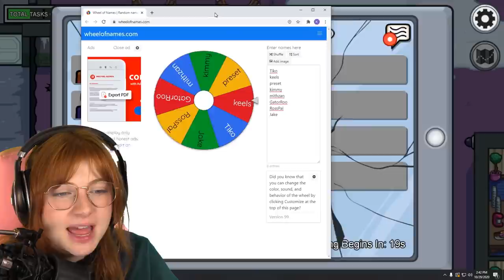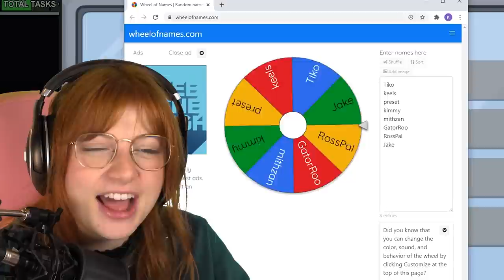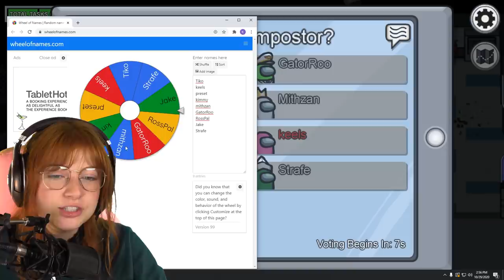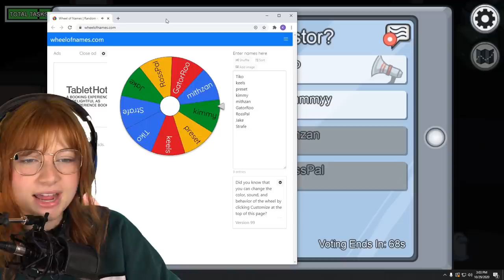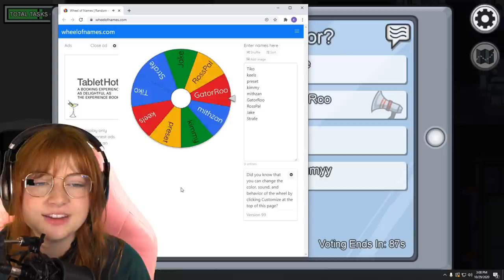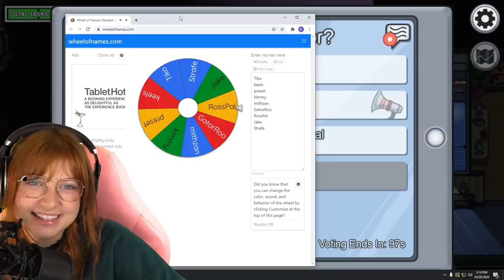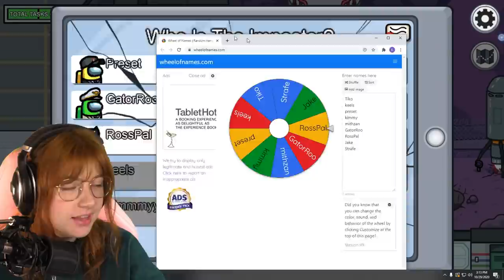5 Most EXTREME Ways to Play Among Us! Ft. PrestonPlayz and BriannaPlayz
5 Most EXTREME Ways to Play Among Us! Ft. PrestonPlayz and BriannaPlayz with KeeleyPlayz 👊

❤️ FRIENDS!

Norris Nuts Gaming - SOCKIE GOT IMPOSTOR 100 TIMES in Among Us Gaming (at least it felt like that) w/ The Norris Nuts